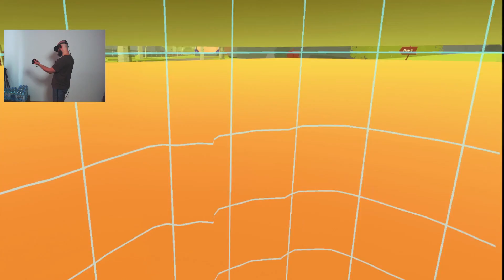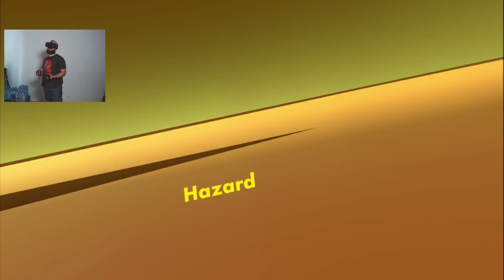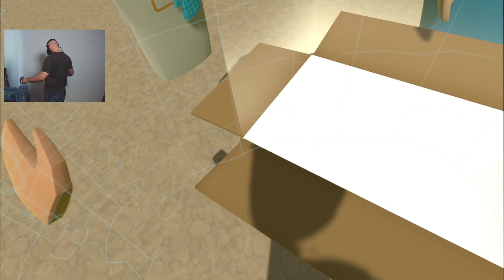RZUCAMY FRISBEE W KOLEGÓW | REC ROOM /w ekipa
SOWIA POCZTA:

Andrzej Dyszkiewicz
90-971 Łódź 79